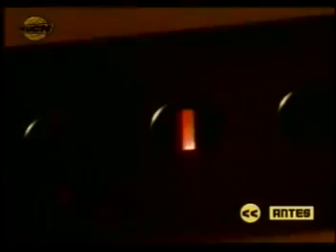Alejandro Lerner Volver a empezar